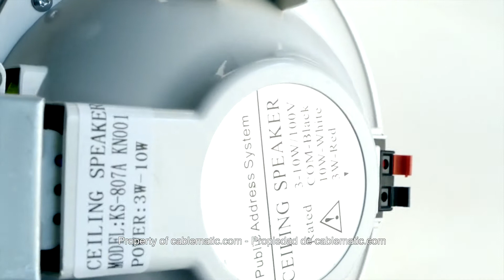Altavoz de techo redondo de 10W 215 mm 6.5" - distribuido por CABLEMATIC ®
Altavoz de techo rendondo. Preparado para ser empotrado a techo registrado. Altavoz para oficinas, comercios, tiendas, y en aquellos lugares donde se quiera escuchar música o mensajes acústicos.